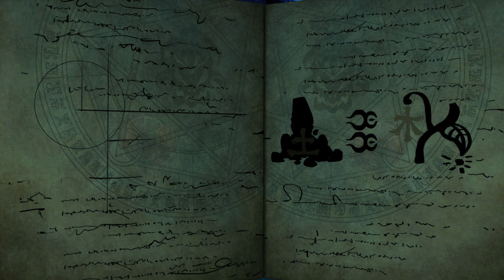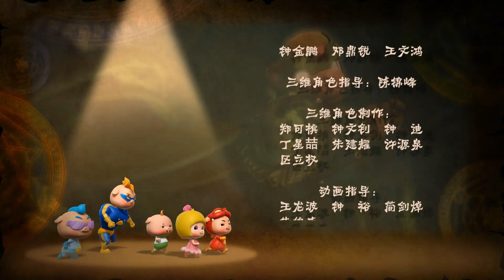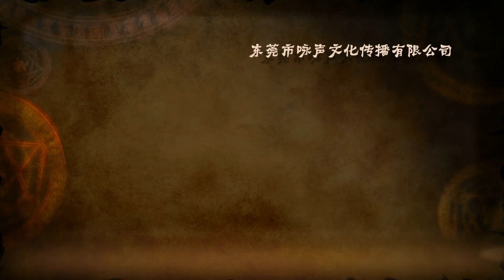猪猪侠之變身小英雄S7E43_GG Bond Season 7_ Monster Hero43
订阅观看更多 被驱逐出王宫的玫瑰王子，解开了比蒙兽的封印。比蒙兽是仅次于魔龙王的凶猛恶兽，被上一代五灵锁的主人封印了三十年。为了复仇，比蒙兽同意与玫瑰王子合作，对玫瑰王国发动了袭击，并试图消灭现任五灵锁的主人猪猪侠，但最终又以失败告终。